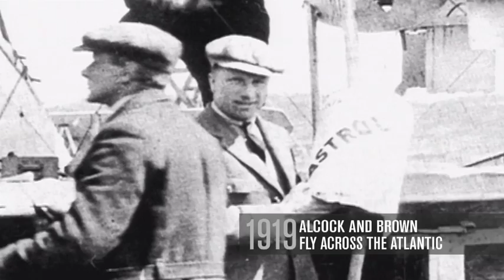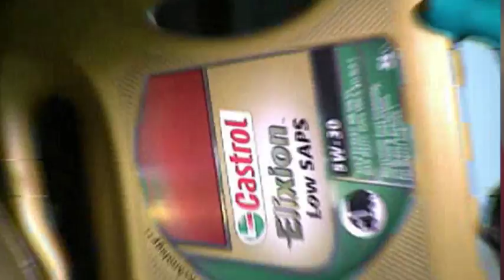Castrol Heritage Film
Castrol - A proud heritage of pioneering achievements, passion and performance